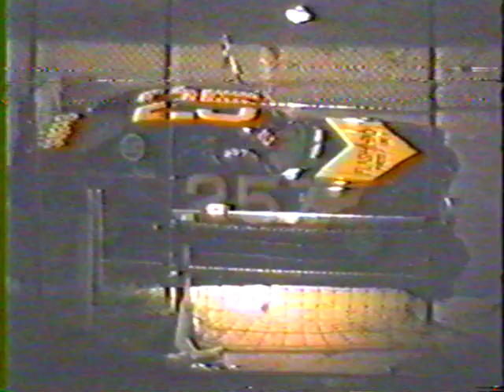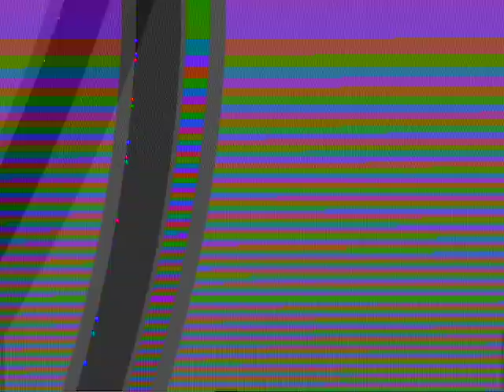8/3/89 Thunder Road Weekly Show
This video was provided by Brent Currier. Video shipping/ delivery from Vermont to North Carolina was made possible by Aaron Maynard. The equipment to convert the VHS video to digital was made possible by Randall Corey and Kevin Lepage.